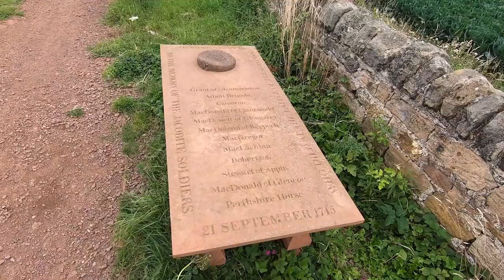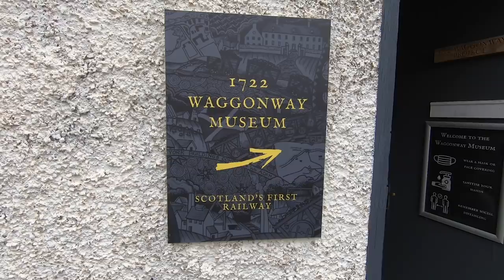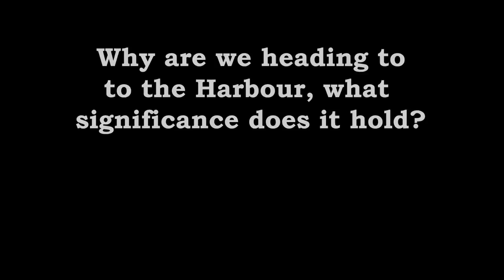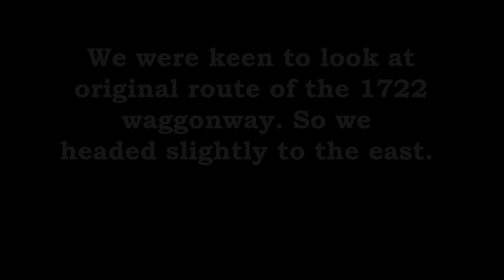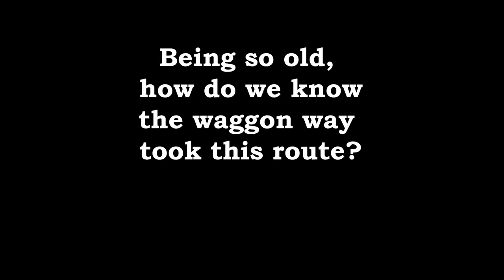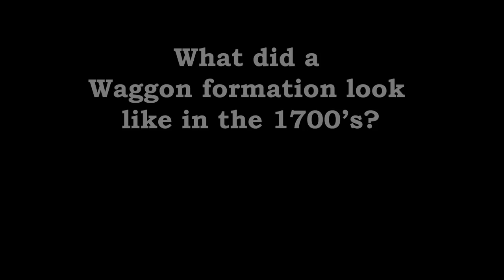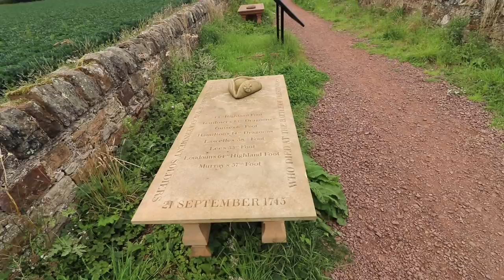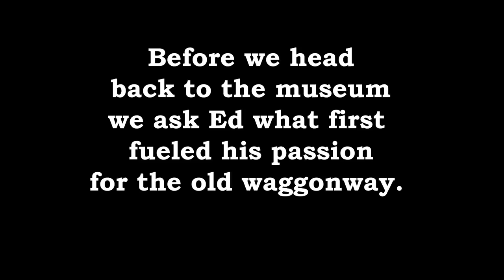The 300 Year old Railway in Scotland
Welcome to another video from our Scotland Adventures last month. This week we chat to the Team behind the 1722 Waggonway Project. You can check out their social media here:

Images and film: All own